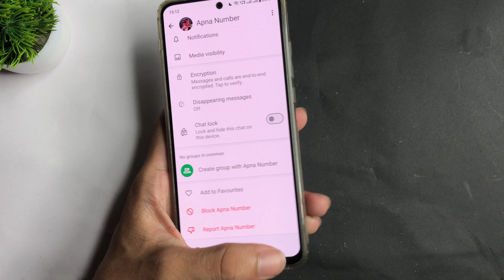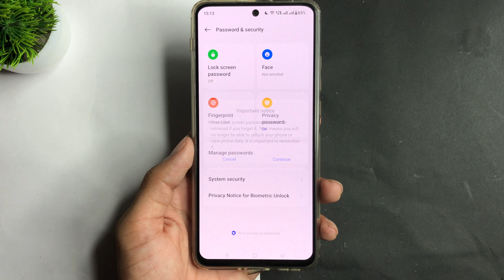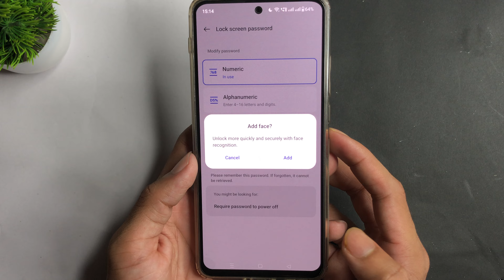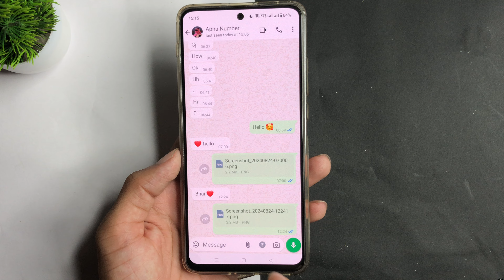Set up passcode to lock this chat problem 2024 | How to set passcode on whatsapp chat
sb updates
set up passcode to lock this chat problem
set up passcode to lock this chat
whatsapp chat lock problem 2024
whatsapp chat lock nahi ho raha hai
whatsapp chat lock passcode problem
whatsapp chat lock passcode kaise set kare
set up fingerprint to lock this chat
fix set up passcode to lock this chat whatsapp problem

in This Video I teach in how to fix set up passcode to lock this chat whatsapp problem

1. how to fix set up passcode to lock this chat whatsapp problem
2. how to fix whatsapp set up passcode to lock this chat problem 2024
3. how to solve set up passcode to lock this chat whatsapp problem
4. how to set passcode on whatsapp
5. how to set up passcode to lock chat in whatsapp